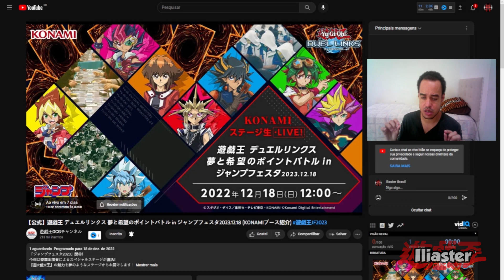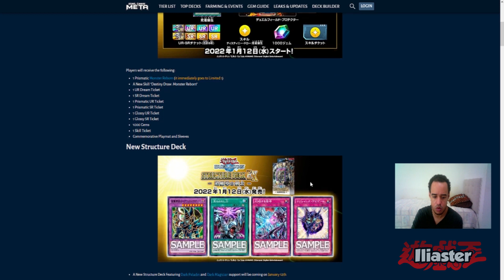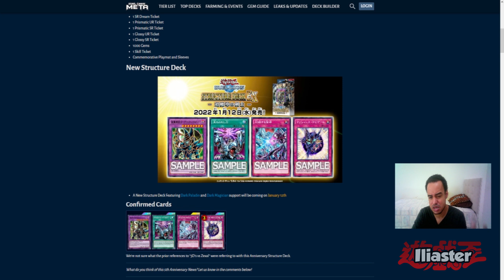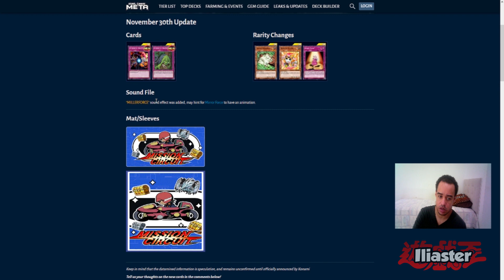JUMP FESTA 2022: Mirror Force CONFIRMADA? Yu-Gi-Oh! Duel links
0:00 Intro
0:00 Ticket UR dos Sonhos, Novo Estrutural EX, e outros recompensas
5:03 Nova Selection Box
6:04 Mirror Force Confirmada?
7:52 Considerações Finais